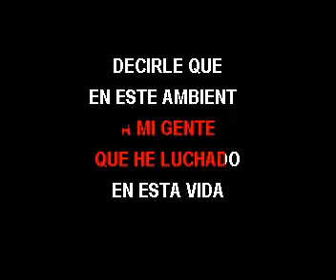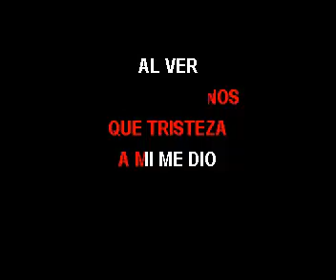KARAOKE KIRO EL FUERTE A MI GENTE MERENGUE